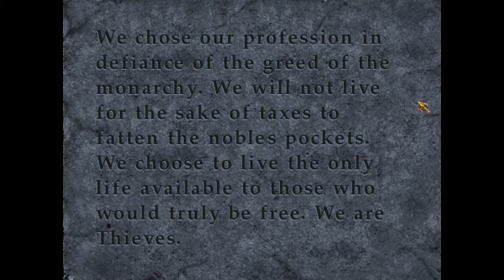Thief: The Dark Project (Gold) | Part 12: Always Bet on Black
It feels kind of obvious that the developers made this level after they had finished the game itself. The lack of water arrows, combined with the huge number of electric lights, and the sprawling map, suggest it's meant to be more difficult than where it's placed in the game's timeline.

Nobody likes watching ads, so I don't monetize my videos.